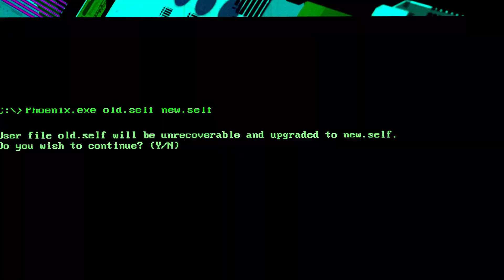Why I LIKE Getting Triggered & Having Nightmares | Releasing Samskaras to Heal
Yes, I've prayed to get triggered. In this video I discuss triggers: what they are, how to get rid of them, and why it's good to get triggered for spiritual healing purposes.

The Untethered Soul: The Journey Beyond Yourself
The Surrender Experiment: My Journey into Life's Perfection

Is the term "Trigger" overused? 00:00
Prayed to Get Triggered 00:45
What is a Trigger? Intro 1:00
Samskaras: Wanting & Hating 2:27
Michael Singer 3:55
Emotional Charges Are Triggers 4:43
LOA: Why Some Things Manifest Quickly 5:10
What is a Trigger 5:52
How to Get Rid of Triggers 6:40
Why are more people getting triggered? 8:40
Willful Slavery To Triggers 9:35
Praying To Get Triggered 11:11
Playne Meditation Game 11:44
Acceptance Mediation 12:20
Meditation Turns To a Nightmare 13:24
Observing Triggered Feelings 14:15
Tower Events 16:25
Be Brave 16:55
Facing Fears Is Empowering 18:53
Listen to Triggers 21:10
Interacting When Triggered vs Not 22:30
Conclusion 23:46

BUSINESS LINKS:
Hacking Your Life Connectiver Group:

Bitcoin: bc1qrcn4695ywguvkxdy92nzldfv93g2v0cs6m7nfr
Get Brave Browser to protect your privacy and donate BAT (crypto) to those creators you want to pay attention